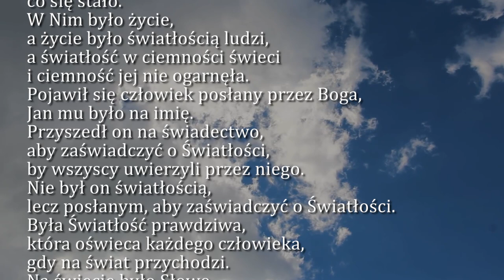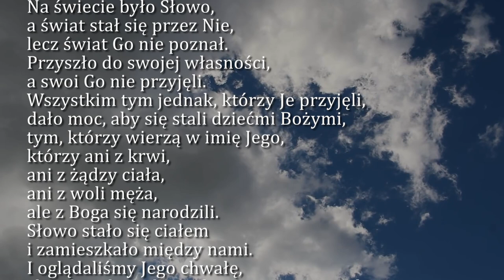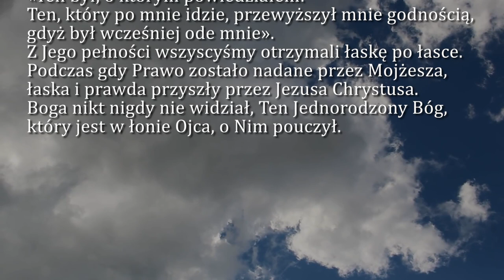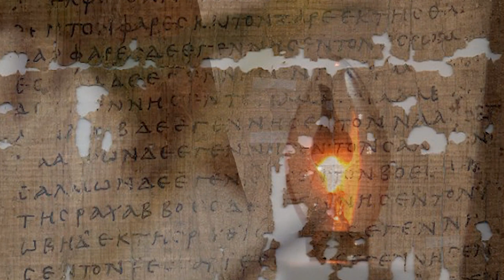Dobra Nowina na dziś | 31 grudnia - Oktawa Narodzenia Pańskiego